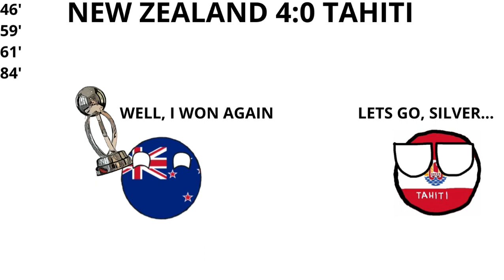OFC Oceania Nations Cup in countryballs